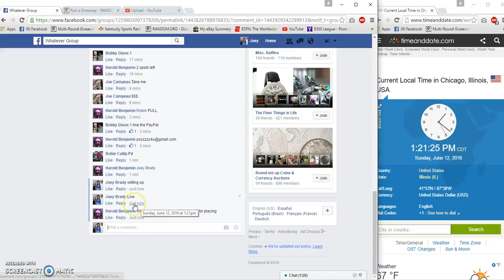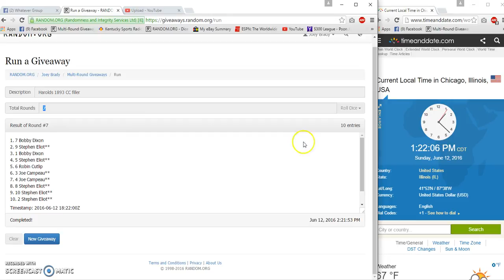Harolds 1893 CC filler